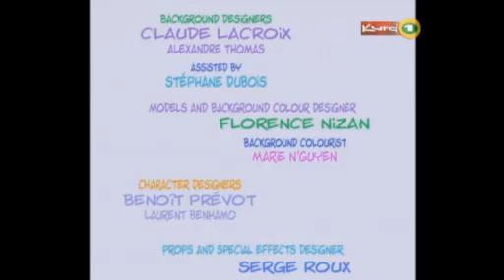Cedrîk 2 Ditirse ku mala xwe barbikin.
Çima 21ê sibatê?
21ê sibatê "Roja zimanê zikmakî ya navneteweyî" ye.

Bijî kurdîhezan.